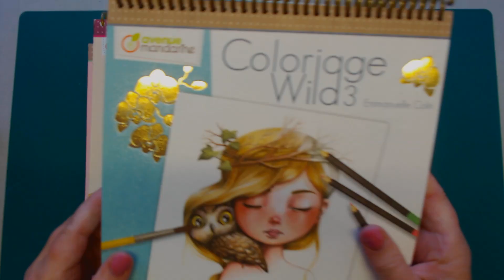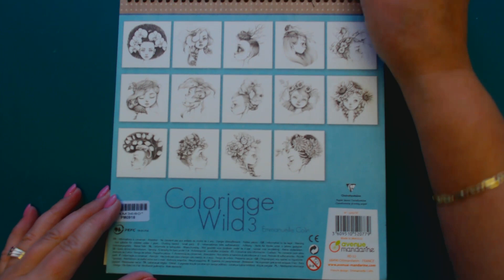Flip through Adult coloring book Coloriage Wild 3 by Emanuelle Colin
Coloriage Wild 3 by Emanuelle Colin
De derde in de serie.